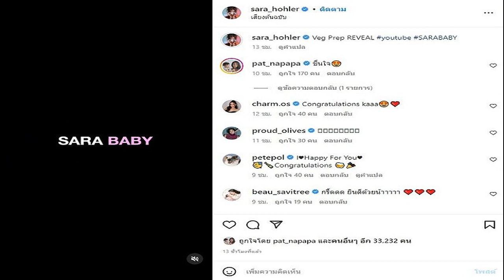คนบันเทิงแฟนๆแห่ยินดี ซาร่า เผยคลิปแจ้งข่าวดี แฟนหนุ่มสวมกอดอบอุ่น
โมเมนต์น่ารักแฟนหนุ่ม เฉลยแล้ว SARABABY มาแล้ว คนบันเทิงแฟนๆแห่ยินดี ซาร่า เผยคลิปแจ้งข่าวดี แฟนหนุ่มสวมกอดอบอุ่น
นักร้องนักแสดงสาวสายฮา ซาร่า เอเอฟ หรือ ซาร่า โฮเลอร์ โพสต์คลิปทางอินสตาแกรม พร้อมข้อความให้ไปดูคลิปล่าสุด Veg Prep REVEAL youtube SARABABY ทางช่องยูทูบ SARABABY ท่ามกลางคอมเมนต์ร่วมแสดงความยินดีจากเพื่อนๆคนบันเทิงจำนวนมาก อาทิ ดีเจนุ้ย บอกว่า
ร่า พี่ดีใจด้วย กรี๊ดๆ ซาร่า ก็เข้ามาตอบด้วยว่า พี่!! คิดถึง อยากทำงานด้วย5555 ด้าน ดีเจมะตูม อุทานลั่นว่า Omggggggg finally! Congrats , ดาว โอเกะ ก็เข้ามาคอมเมนต์สุดยินดีด้วยว่า จะตามยินดีด้วยให้ครบทุกแพลตฟอร์ม ยินดีด้วยมากๆจากใจว่ะ
โดยในคลิปเผยโมเมนต์อบอุ่นน่ารักของ ซาร่า กับ แอช แฟนหนุ่ม ขณะ ซาร่า เตรียมผักสำหรับเมนูเพื่อสุขภาพที่ช่วงหลังมานี้เจ้าตัวหันมารับประทานอาหารแบบวีแกน
ทั้งนี้มีโมเมนต์อบอุ่นขณะสาวซาร่ากำลังหั่นผักแฟนหนุ่มได้เดินเข้ามาสวมกอดซาร่า เป็นโมเมนต์หวานเผยให้เห็นขณะกำลังตั้งท้อง ท่ามกลางคอมเมนต์เข้ามายินดีกันรัวๆ อาทิ ยินดีด้วยนะคะ พร้อมทุกอย่างแล้ว ทั้งวัยวุฒิและคุณวุฒิ ความสำเร็จในหน้าที่การงาน ได้เจอคนดี ขอให้ครอบครัวมีความสุขตลอดไปค่ะ , ยินดีด้วยนะคะน้องคงน่ารักมากค่ะ รอดูหน้าไม่ไหวแล้ว , ยินดีด้วยพี่ซาร่า ขอให้สุขภาพแข็งแรงนะคะ เป็นต้น